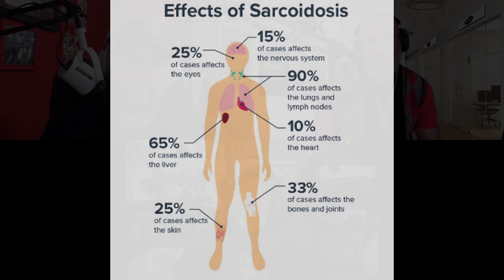#159 - Bad Habits, Good Habits, and the RAGE in Between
Today we listen to our special guest, Caz Calhoun, as he shares his personal story with his mental and physical health, the forming of his alter ego, negative habits from his past and then the ability to turn it all around.